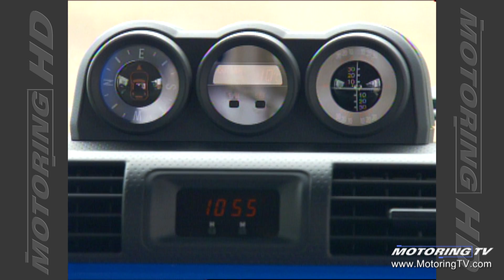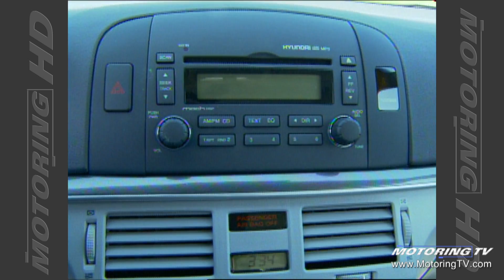Motoring TV 2006 Episode 19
- 2007 Kia Magentis
- 2007 Toyota FJ Cruiser
- 2006 Hyundai Sonata
- all new 2007 Toyota Camry
- Ford F250 Super Chief concept
- hot weather and your car
- sober or drunk, who's most dangerous on the road?